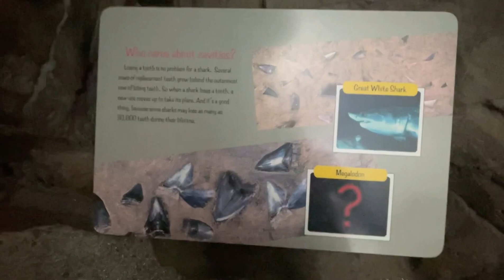Sharks - Great white shark & Megalodon - SeaWorld San Diego